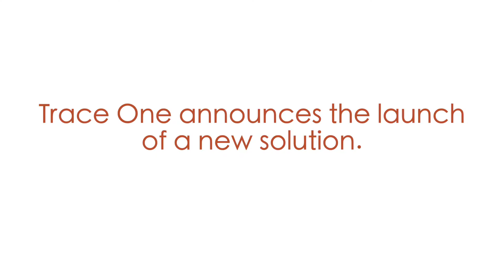Trace One Marketplace for CPG and FMCG is live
Christophe Vanackère, CEO of Trace One shares the vision behind the launch of Trace One Marketplace. The Marketplace is the place where CPG and FMCG stakeholders network and create remarkable products for the consumer.